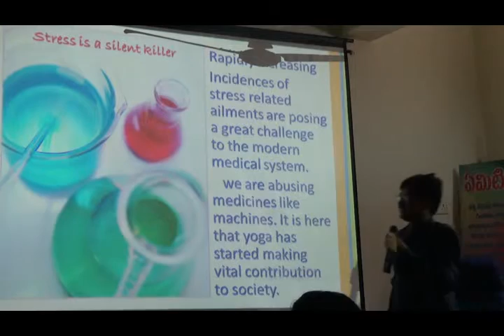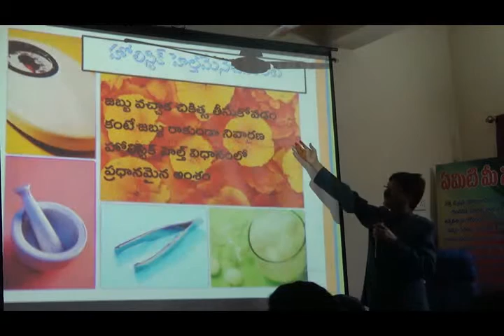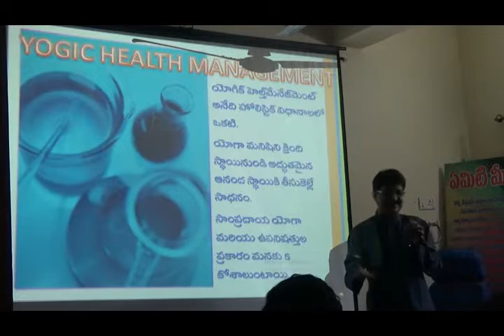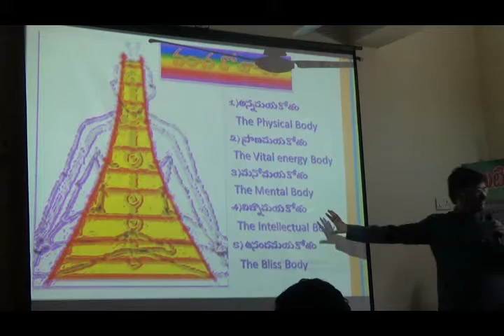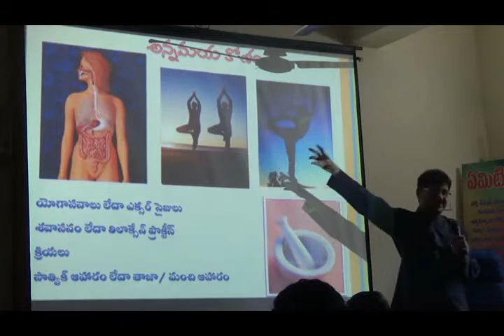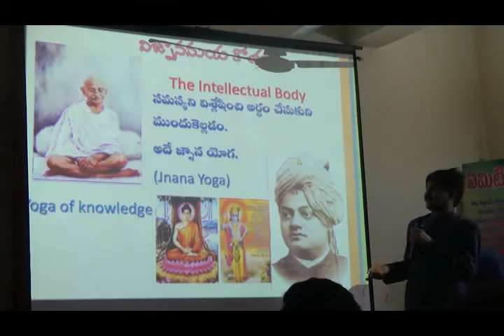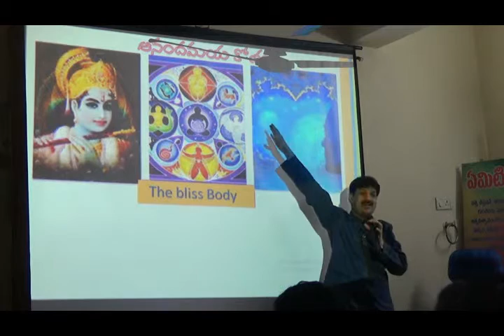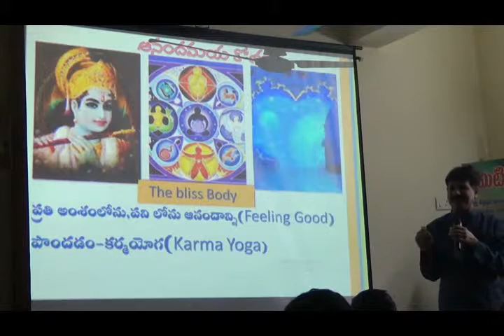హోలిస్తిక్ -యోగిక్ హెల్త్ మేనేజ్మెంట్ Holistic -Yogic Health Management by KRANTIKAR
హోలిస్తిక్  హెల్త్ మేనేజ్మెంట్ -యోగిక్  హెల్త్ మేనేజ్మెంట్  Holistic Health Management - Yogic Health Management -Pancha Koshas -Five Dimensions of Health Physical, Mental, Social, Emotional and Spiritual Health(Who)
డా. క్రాంతికార్-మనస్తత్వ నిపుణులు
Think-be Healthy, Wealthy and Wise- Need of Reprogramming the Mind|Grow with  Dr. KRANTIKAR | Psychologist| Hypnotherapist | Corporate Trainer